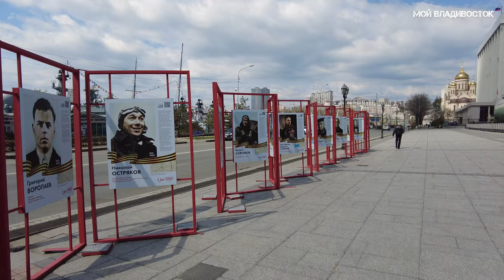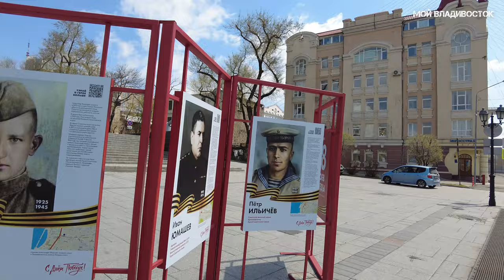Владивосток 1 мая 2023,прогулка.